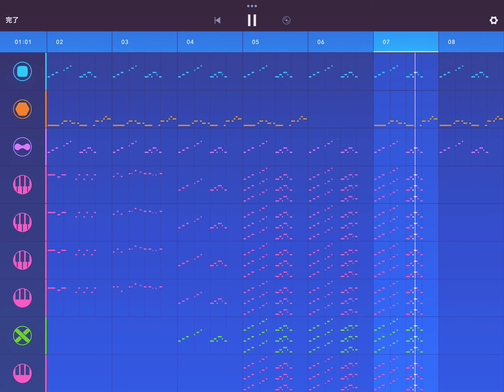明るい曲（medly）オリジナル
初心者です
暖かい目で見てください